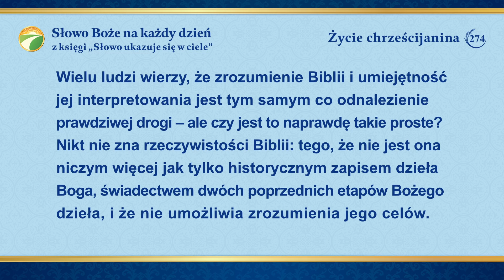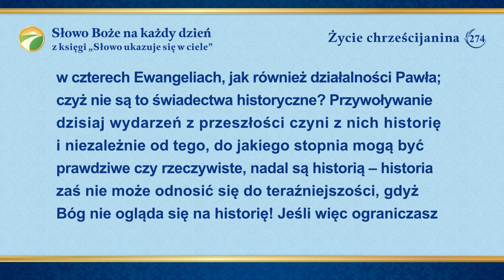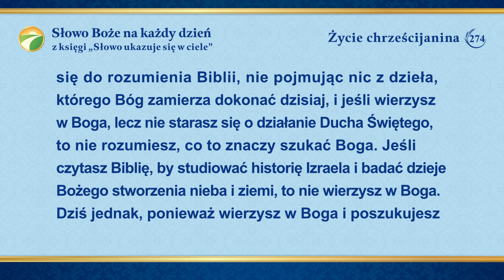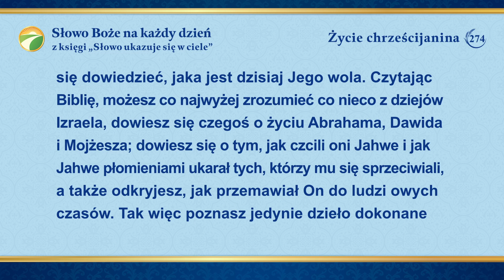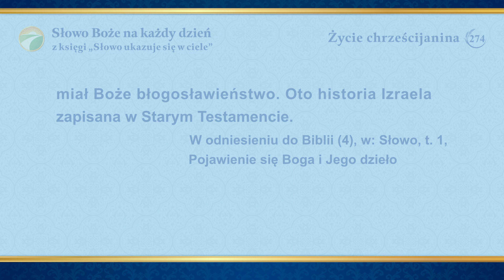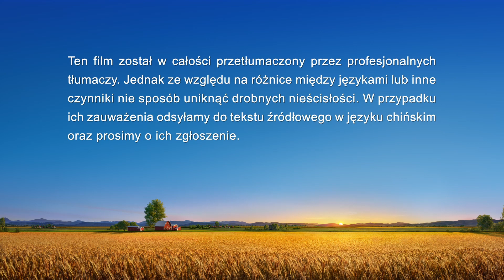Słowo Boże na każdy dzień: Tajemnice dotyczące Biblii | Fragment 274